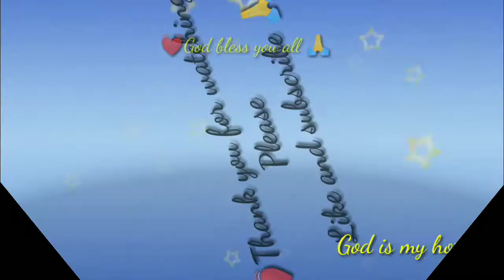KILAY FAMILY challenge OH! DIBA ANG SAYA KAPAG ANG FAMILY MO ANG PAGLALAROAN MO.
Hello everyone WlleCome to em oc vlog ❤️
Em Oc Vlog 👈👈👈
Have a great day everyone ❤️
God is always good all the time ❤️🙏